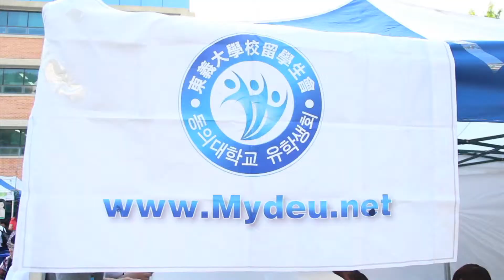DEU Festival on May 2013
Dong Eui University
Office of External Affairs
176 Eomgwangro, Busanjin-gu, Busan, 614-714, Korea
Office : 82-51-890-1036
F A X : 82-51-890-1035